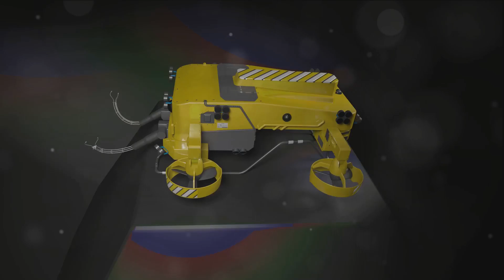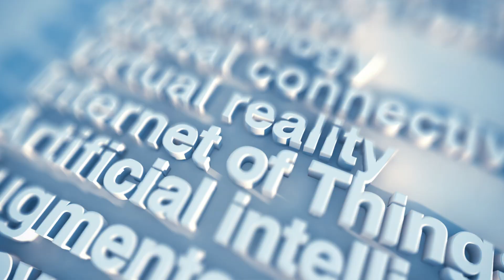Underwater Wonders : Challenges and Innovations in Underwater Construction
Discover the marvels of underwater construction in "Underwater Wonders: Challenges and Innovations in Underwater Construction." Dive into the world where groundbreaking engineering meets the depths of the ocean, overcoming immense pressure and unpredictable currents. Explore the incredible challenges faced in building deep-sea structures and the innovative solutions that are paving the way for a new era of marine engineering. 🌊🏗️